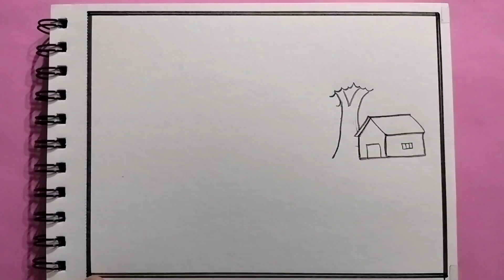4 Easy art ideas // amazing pencil sketch scenery drawing // step by step...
4 Easy art ideas // amazing pencil sketch scenery drawing // step by step...